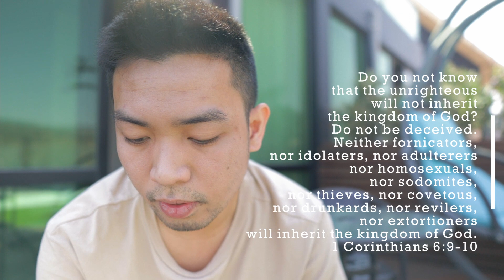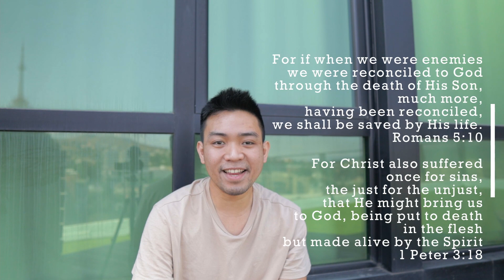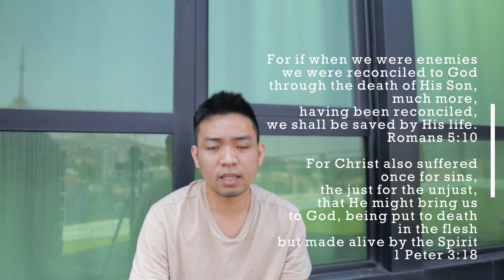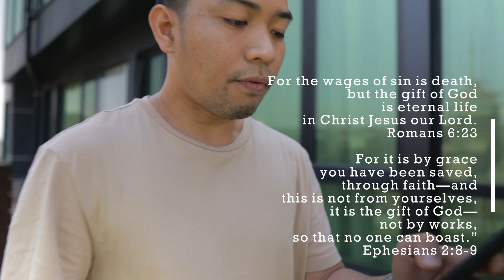Kazbegi Roadtrip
In this video, we traveled from the city of Tbilisi to the mountains of Kazbegi. We really enjoyed the journey to Kazbegi. The roads and the views are breathtaking. I hope you'll enjoy this video.

Gears:
Canon M50
Sigma 16mm and 56mm
Rode VideoMicro

00:00 Kazbegi Roadtrip
01:05 Ananuri
01:40 Gudauri
03:40 Kazbegi
06:02 2nd day in Kazbegi
06:41 Important Message
13:06 Gergeti Trinity Church